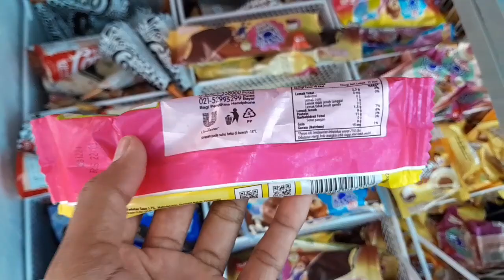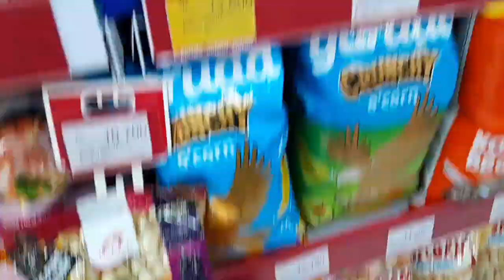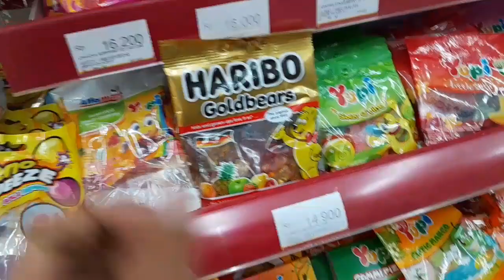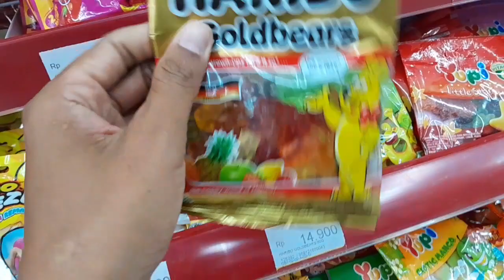es krim wall's,es krim mochi,es krim upin ipin,es krim pelangi,es krim rainbow#eskrim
selamat menonton...